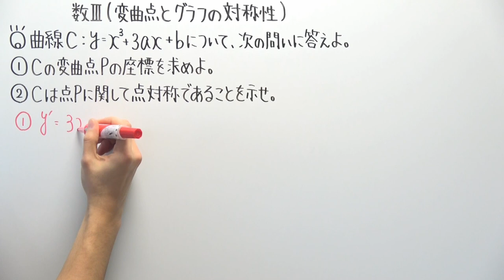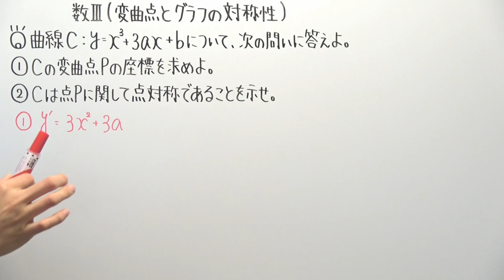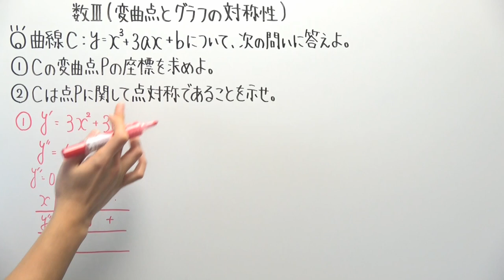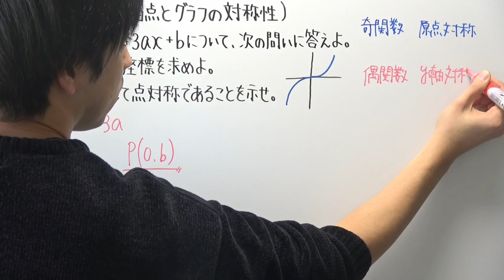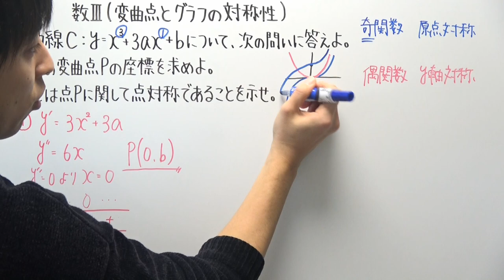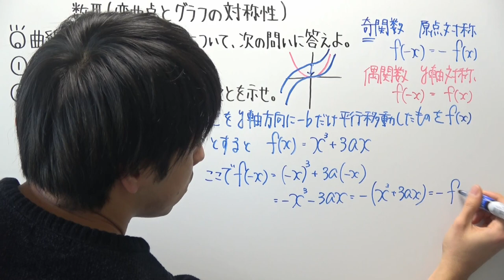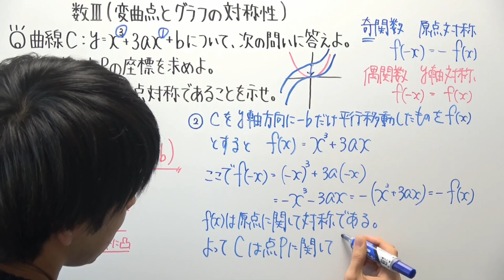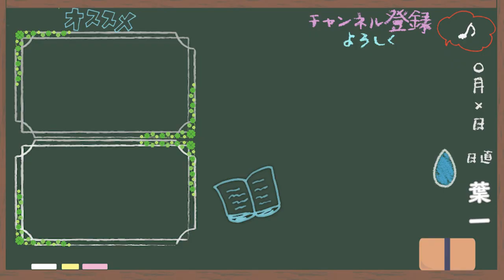【高校数学】数Ⅲ-124 変曲点とグラフの対称性